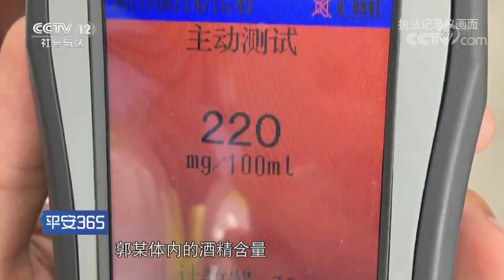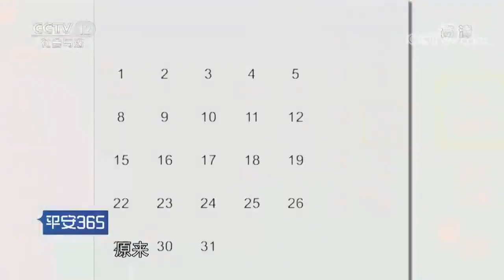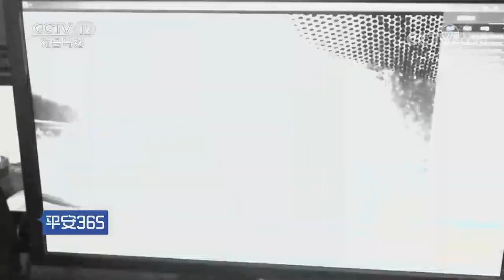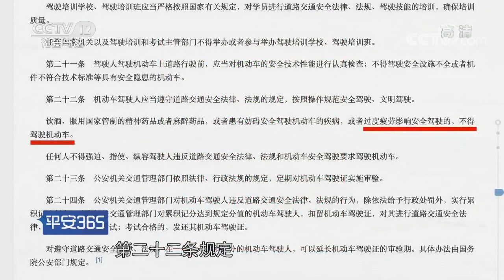我在现场【平安365 20170912】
本期节目主要内容： 民警查车，轿车司机冒险冲关；什么原因使得男子崩溃痛哭，下跪哀求；高速路上鸡蛋蛋液横流成溪，交通事故频发，安全驾驶不可马虎。